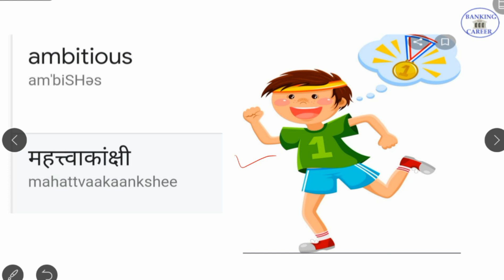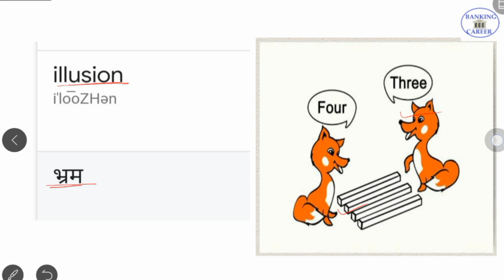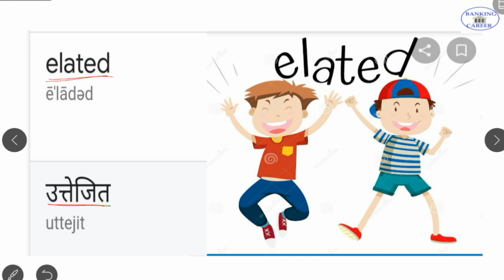English Vocabulary Learn with Fun Series for Bank, insurance, Railway, ssc Etc Exams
IBPS CLERK PRELIMS FREE MOCK

SBI Clerk Mains Cut Off details Video.

sbi po 2020,sbi po salary
sbi po exam,sbi po syllabus